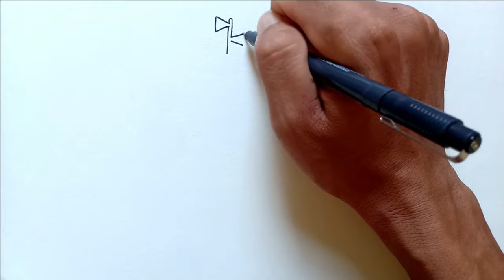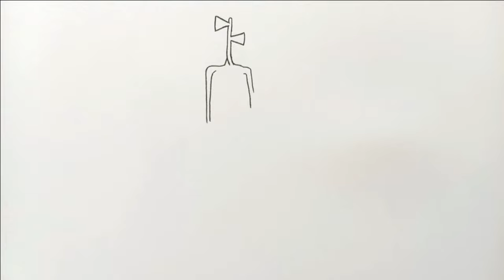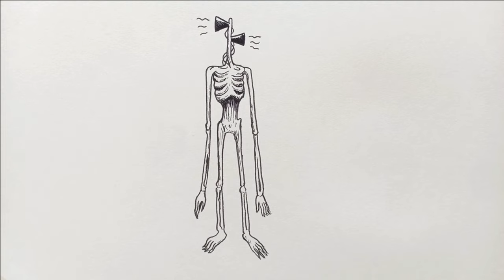How to draw Siren Head step by step for beginner - NYKM Drawing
This is my video How to Draw Siren Head
You can draw step by step.
I hope you enjoy and can do it easily